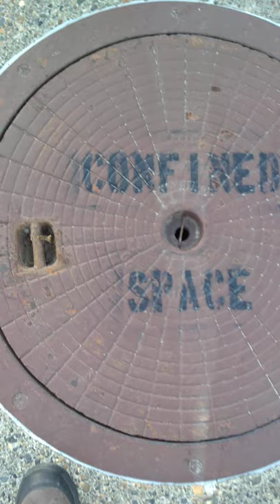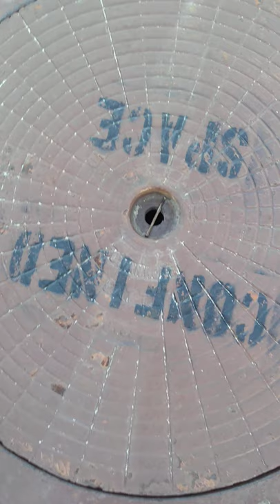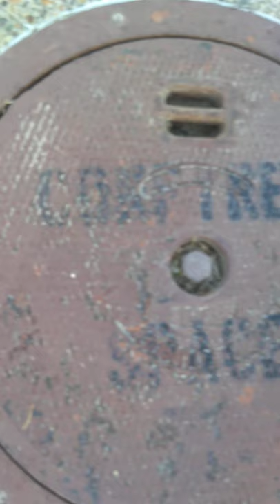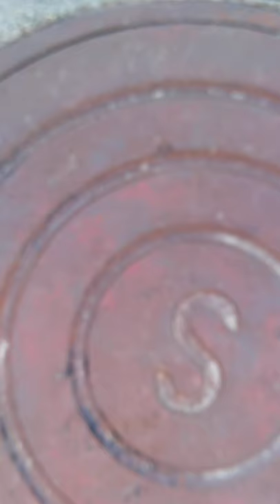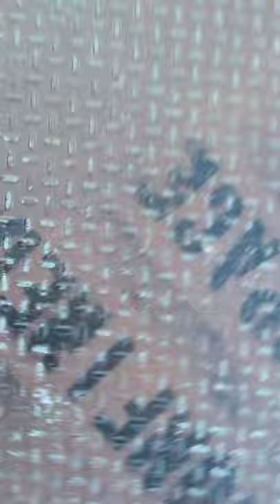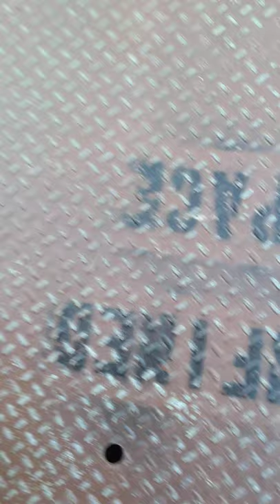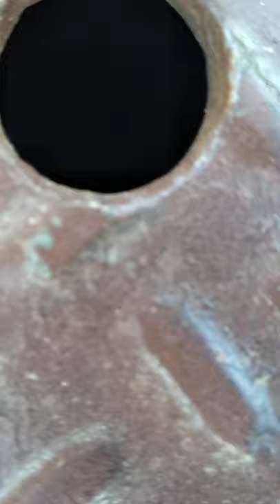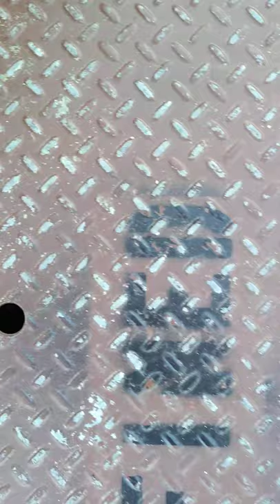manhole noises coming out of there like a scary movie I need👍subscribers🔔